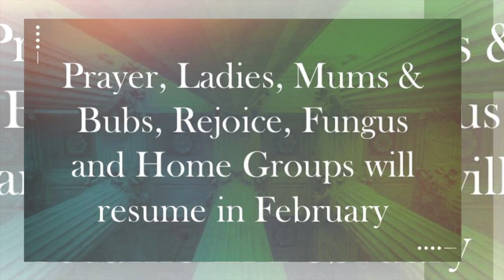Blessed - Week 2 Announcements